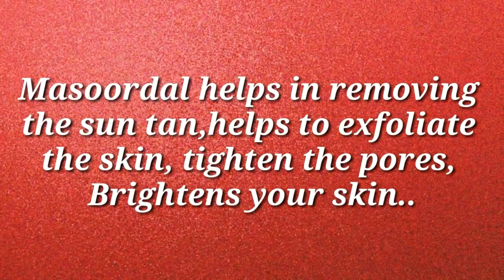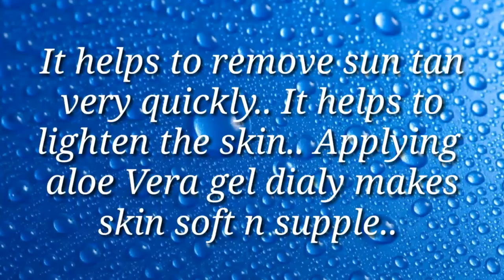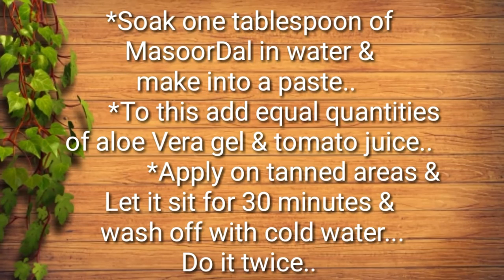Remove Sun Tan With These Natural Ingredients || Tried & Tested